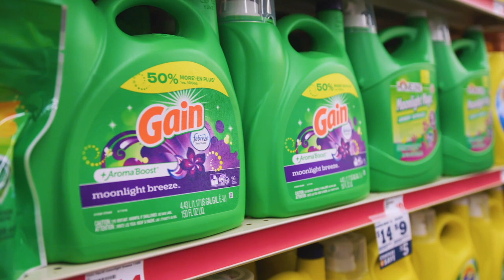A Powerful New Shopping Experience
We’re combining Family Dollar's trusted brands and great value with the thrill of the hunt and incredible seasonal finds at Dollar Tree!